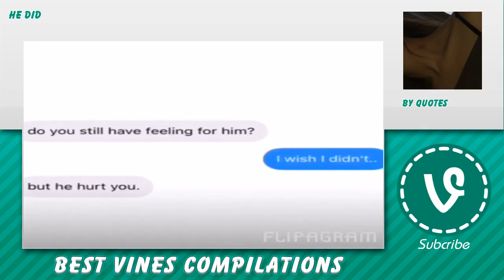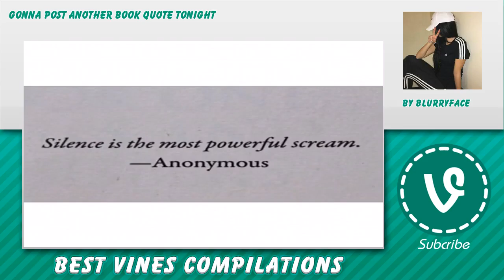😝 Onedirection Vines 💊 - April 23, 2016 👕 Onedirection Reaction Compilation 👋